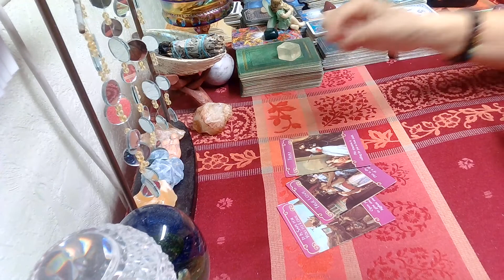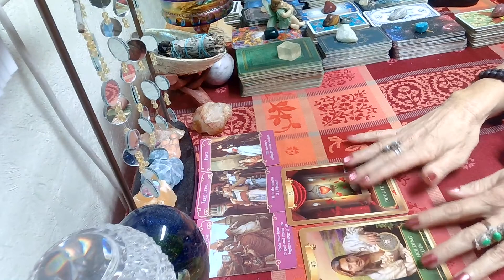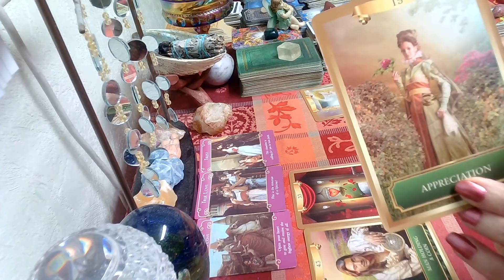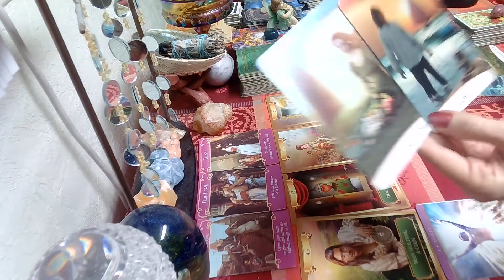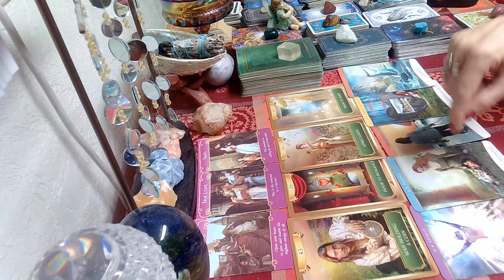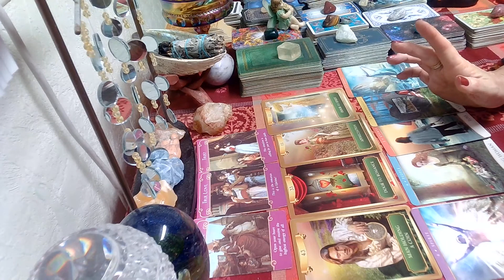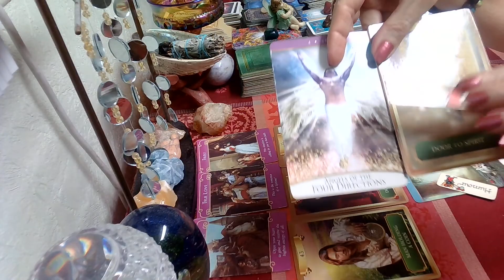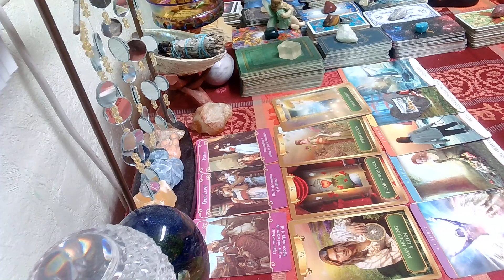Leo LOVE April Tarot Reading; Trust In This Love